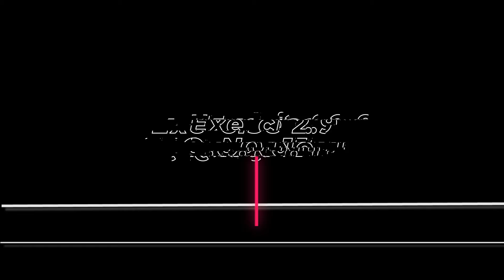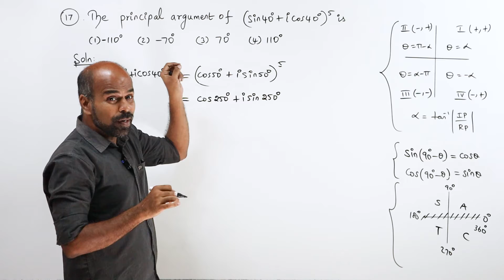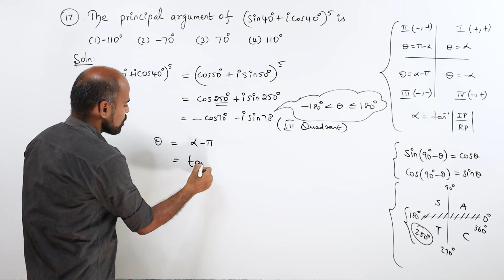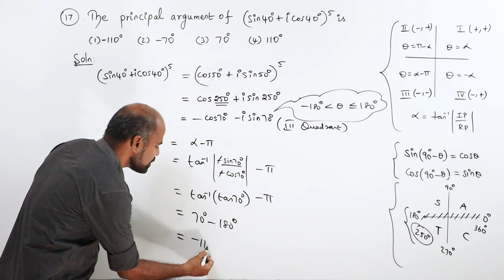+2 | Ex - 2.9 Sum No. 17 | Complex Numbers | Class 12 | State Board | ram maths